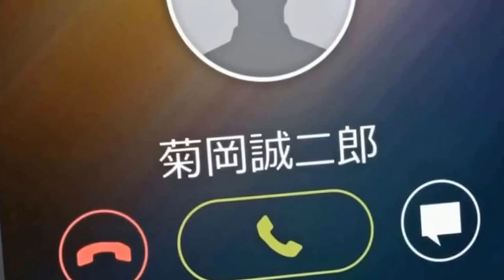Video Trailer Sword Art Online 2 (Gun Gale Online) Bakalan release 2014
Akhirnya Gun Gale Online ( GGO ) alias Sword Art Online 2 bakalan ditayangkan pada tahun ini 2014. Berikut cuplikan triler dari anime tersebut.

3ds game
3rd season
4 sub español
50 hit combo
6 english dub
8 bit
8 dub
8 sub español
9 sub español
9 sub indo
9 ซับไทย
a tender feeling
abridged
aerial fight
all openings and endings
amv
android
anime trailer
announced
asuna
asuna hot
asuna vs kuradeel
at nightfall
bahasa indonesia
battle
battle scene
battle theme
battle theme song
behind the scene
best fight
bgm
blue eyed demon fight
book
boss battle
capitulo 1 sub español
chapter 16.5
characters
closing 2
confirmed
cosplay
cosplay fight
cover
crossing field
crossing field full
crossing field lisa
crossing field lyrics
crossing field piano
dance with me
dragon nest
dream world
dreamer
drum cover
dual sword scene
dual wield
dual wield episode
dub
dubstep
episode
episode 1
episode 1 english sub
episode 1 english sub full
episode 1 full
episode 1 full movie
episode 1 sub indo
episode 1 sub indo full
episode 1 subtitle indonesia
episode 10
episode 11
episode 14
episode 2
episode 23
episode 24
episode 25
episode 26
episode 9
episode trailer
fight
fighting scene
final boss
final episode
for pc
full episode 1-25
full movie
funny
funny moments
game
game pc
game pc gameplay
game ps3
gameplay
gameplay pc
ggo
ggo episode 1
gun gale online
heathcliff vs kirito
hero
hero amv
hollow fragment
hollow fragment english
hollow fragment gameplay
hot
hot scene
hot springs
hunger
indonesia
indonesia server
indonesian subtitle
infinity moment
infinity moment english patch
infinity moment final boss
infinity moment gameplay
infinity moment walkthrough part 2
innocence
innocence piano
intro
japanese
japanese opening
japanese opening full
japanese theme song
japanese trailer
japanese voice actors
jogo
juego
juego pc
just a little faster
kirito
kirito and asuna
kirito vs boss
kirito vs eugene
kirito vs gleam eyes
kirito vs heathcliff
kirito vs salamander
kirito vs sogou
kiss
kiss scene english
lagu
last episode
last episode full
light novel
lisa
live
live action
live action (official trailer)
live action trailer
login
luminous sword
mad
main theme
minecraft server
movie
movie 1
movie full
movie trailer
music
music opening
mv
nagata
nerve gear
nerve gear real
never too late
nevereverland
new
new episode
new season
new season 3
news
nightfall
official trailer
op
op2
opening
opening 1
opening 2
opening 3
opening song
ost
ova
overfly
part 2
part 3
pc
pc game
phantom bullet episode 1
phone
piano
preview
progressive
ps vita
ps3
psp
pv
quiet strain
quotes
rainmeter
real
real life
real life action
reboot
reconciliation
release date
return
review
romance
romance scene
season 2
season 2 episode 1
season 2 episode 1 full
season 3
season 3 episode 1
song
song opening
soundtrack
sub indonesia
subtitle indonesia
sword art online
sword art online opening
sword art online preview
sword art online release date
sword art online review
sword art online trailer
teaser
terbaru
the game
the movie
the movie full
the movie trailer
theme
theme song
theme song piano
trailer
trailer 2013
trailer 2014
trailer anime
trailer english sub
trailer episode 1
trailer official
ultimo capitulo
unboxing
unbreakable
uncut
underworld
undressed
unfinished
utilities
versi indonesia
violin
virtual reality
visual novel
vita
voice actors
voice actors japanese
vs accel world
vs gm
vs naruto
walkthrough part 1
walkthrough part 1 english
warcraft
warcraft 3 map
wedding
when is coming out
windows 7 theme
with me
with my friend
without you
world's end
x
x accel world
x accel world collaboration ova
x accel world collaboration ova subtitle indonesia
x accel world crossover
x gintama
x mabinogi
xbox
xbox 360
xbox 360 gameplay
yui
yui death
yui returns
yui song
yui's heart
yuki kajiura
yume sekai
yume sekai guitar
yume sekai live
yume sekai lyrics